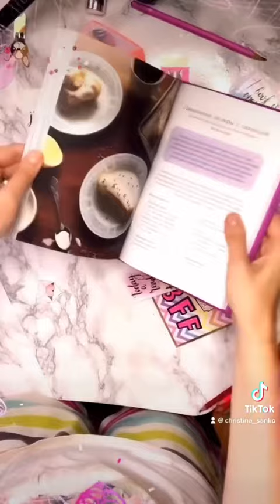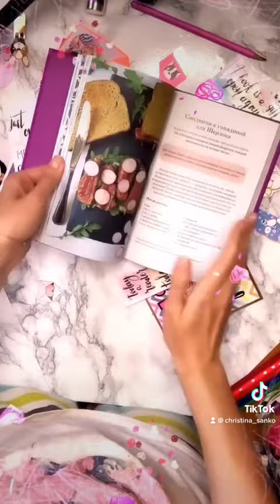Творческий блокнот «Литературная вечеринка» 🍩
Обзор уютного творческого блокнота для детей и взрослых